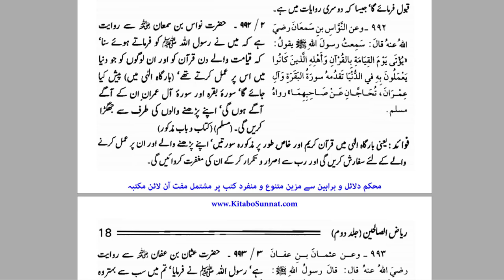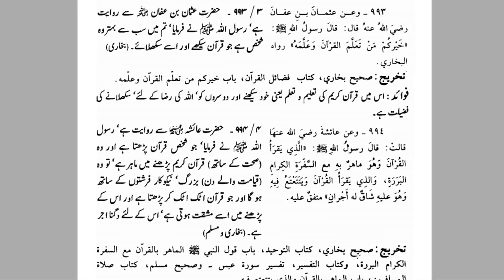Quran Aik nemat || قرآن پاک کی سفارش || By Farhat Hashmi